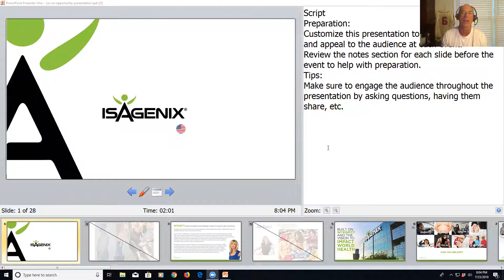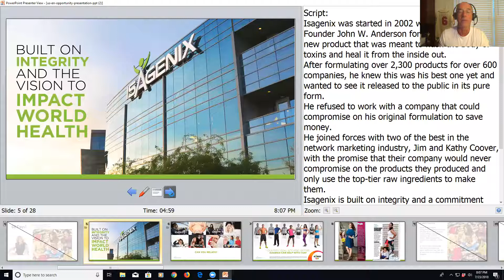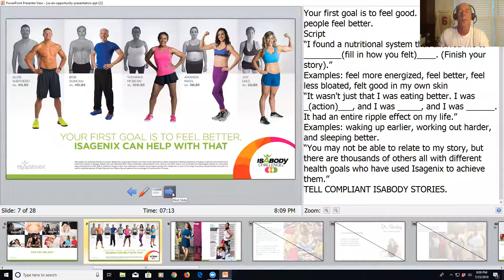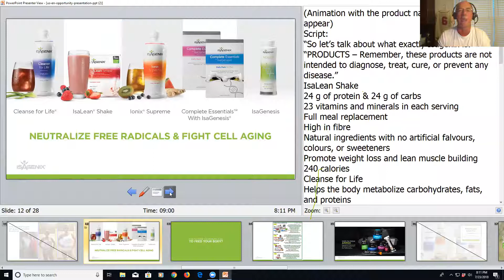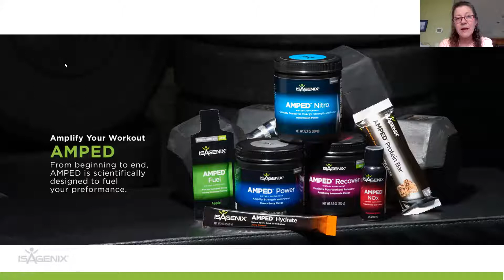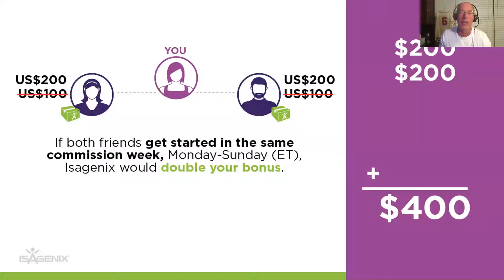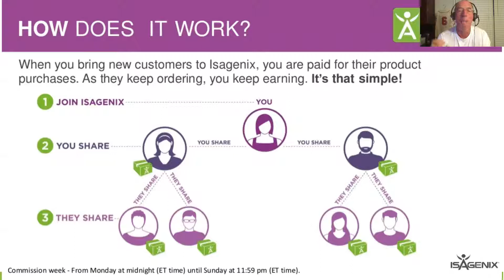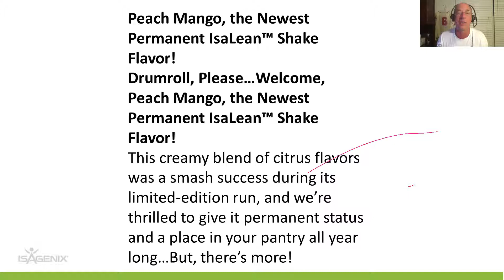Nancy Bratton explains the Isagenix products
testimonies of Sarah Bratton & Sarah Stacy too...